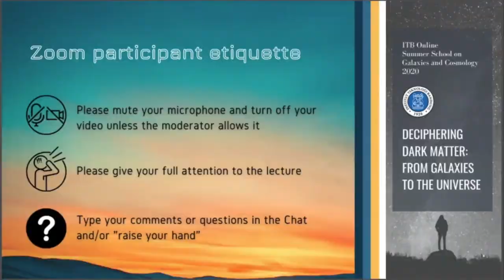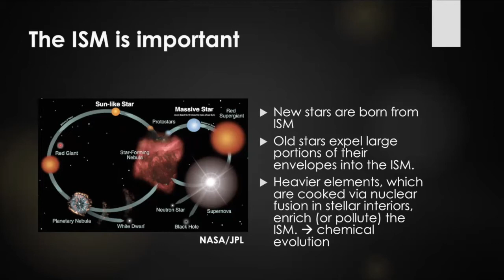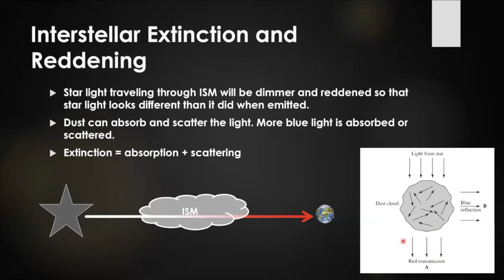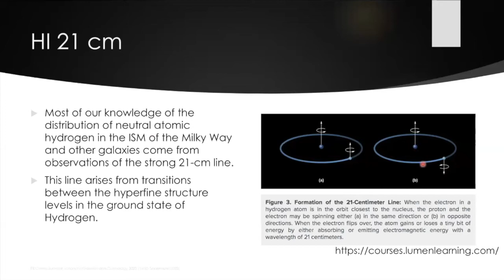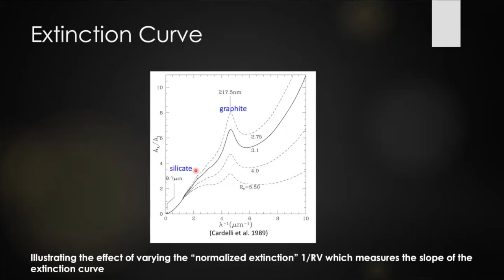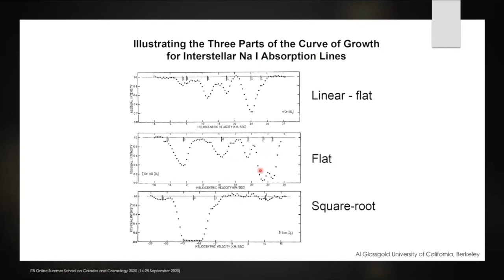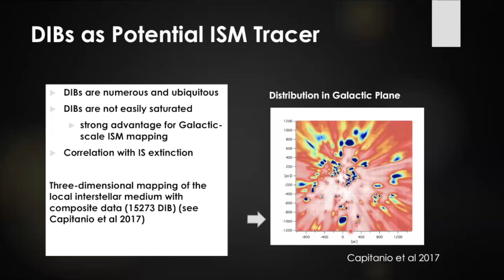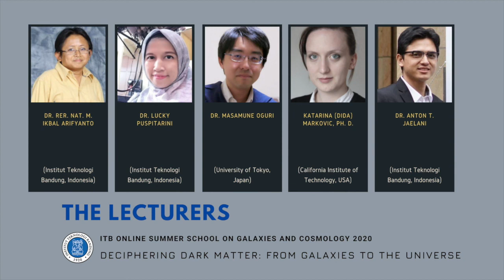[07] Diffuse Matter by Dr. Lucky Puspitarini (ITB)